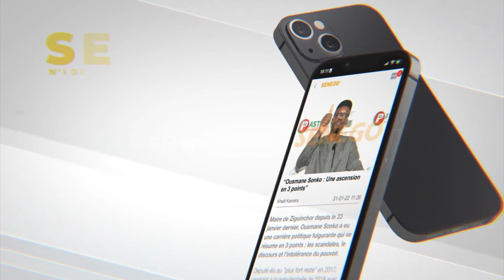Open Presse : Ada Fass avertit Diokel " na xam ni xaley la té gaindé la té le 27 sama beuss leu"